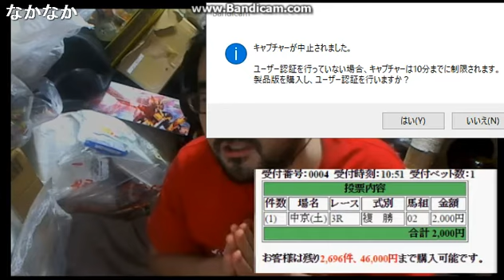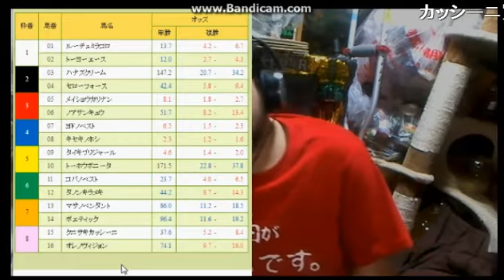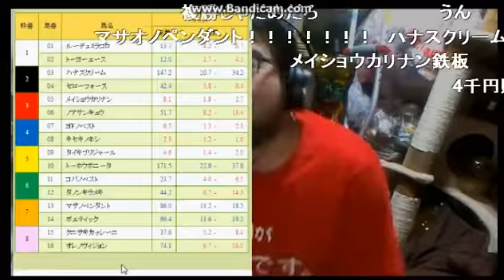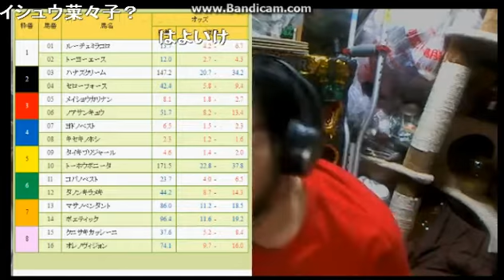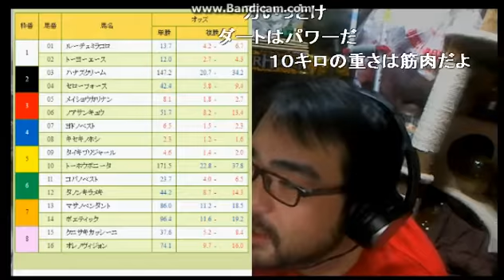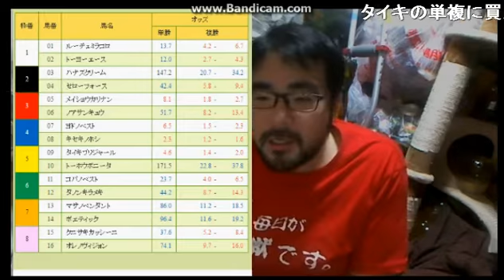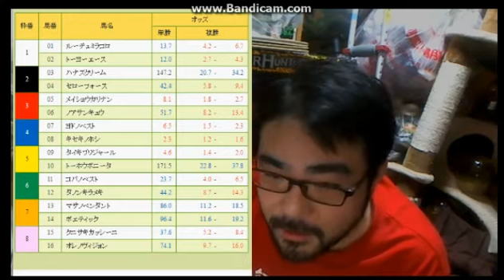ニコ生 よっさん競馬 複勝転がし